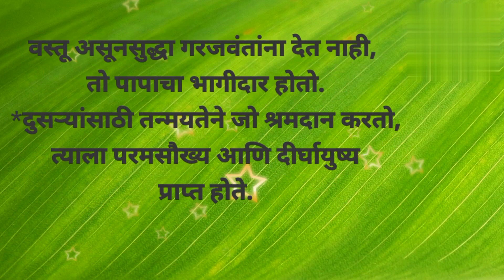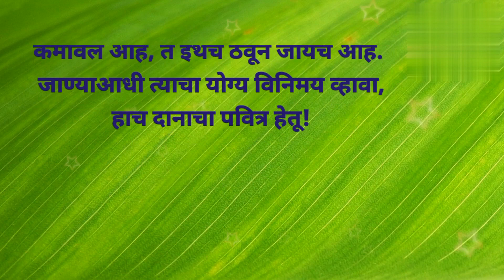गरुड पुराणानुसार दान कसे, कधी व कोणाला करावे त्याचे नियम जाणून घ्या!